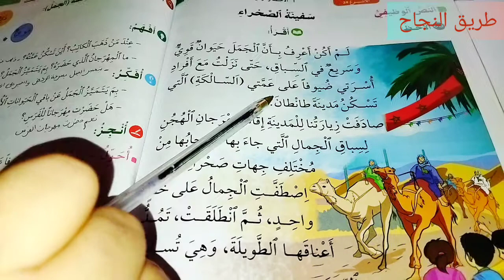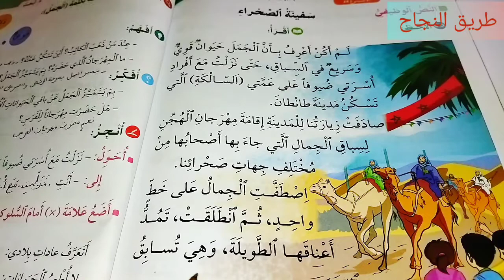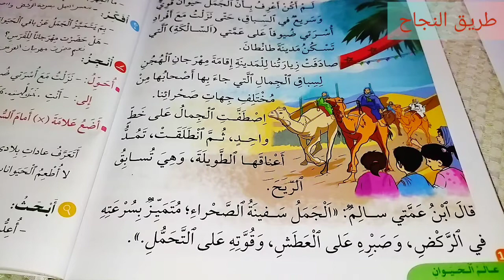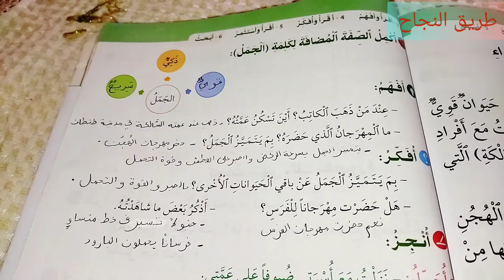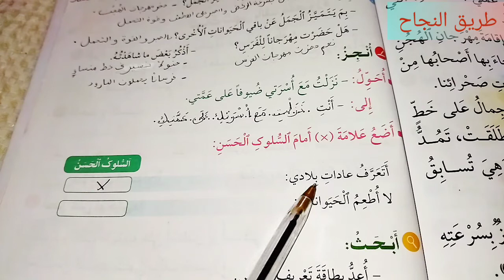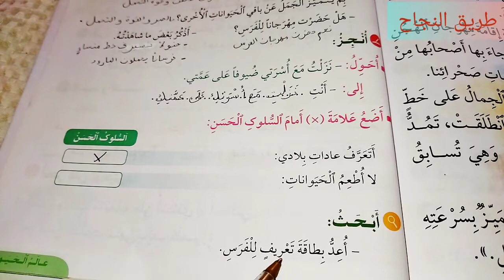في رحاب اللغة العربية المستوى الثاني ابتدائي الصفحة 114 115 النص الوظيفي سفينة الصحراء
pour communiquer
كتاب

المفيد
الواضح
الأساسي
الجديد
الجيد
فضاء
مرشدي
في رحاب
المرجع
المختار
المنهل
 المنير
الواحة
مرشدي
mon livre
mes apprentissages
école
primaire
secondaire
collègial